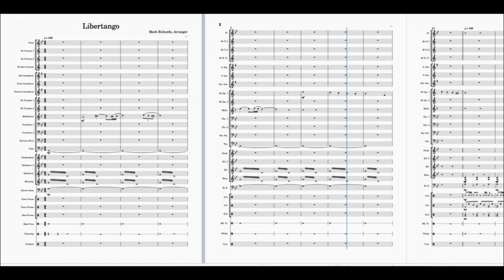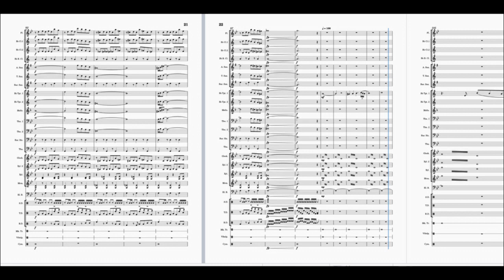Libertango, Astor Piazzolla. Arranged for marching band by Mark Richards